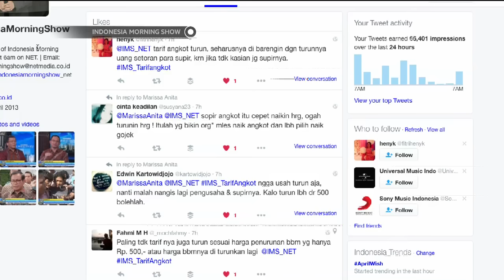Harga BBM Turun, Tarif Angkutan Turun?